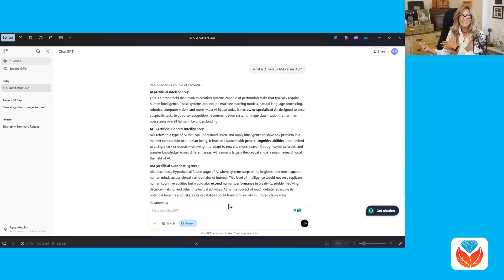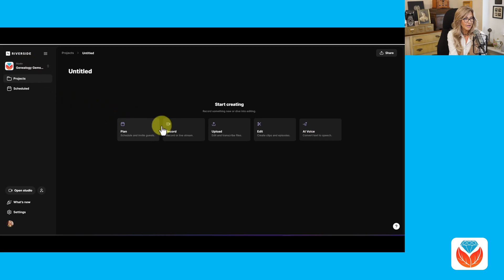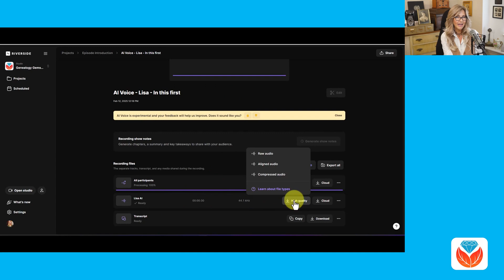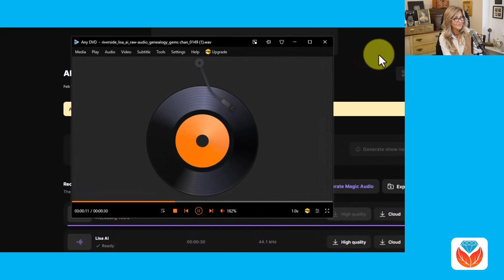AI & Genealogy: Revolutionizing Research or Risking Privacy?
Lisa Louise Cooke discusses the impact of artificial intelligence (AI) on genealogy research, exploring its evolution, ethical considerations, and the importance of data privacy. Genealogists need to understand AI's capabilities and limitations and develop a balanced approach to its use in research. She also covers the significance of being aware of data privacy when using AI tools. This video comes from our full-length "Elevenses with Lisa" live show exclusively available to Premium Members.
💎 Become a Premium Member to get the full episode and AI series, plus downloadable handouts

Chapters
00:00 The Impact of AI on Genealogy
00:01 Understanding AI: Definitions and Implications
08:38 Real vs. Artificial: The Role of AI in Genealogy

✔ SHOW NOTES: Get Lisa's video show notes pages (Premium Member Bonus Downloadable PDF in the Resources section.)

✏FREE NEWSLETTER SIGN UP & receive Lisa's BONUS genealogy search cheat sheet.